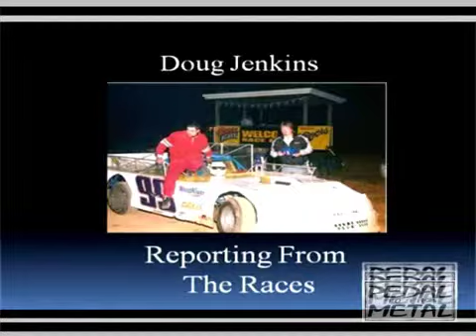HIGHLAND SPEEDWAY SHANNON BABB INTERVIEW WITH DOUG JENKINS